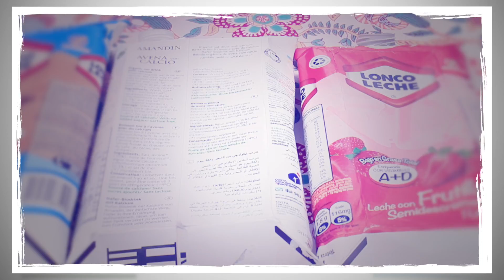DIY: Consejos para reciclar Tetrapack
Aprende en simples pasos cómo debes reciclar el tetrapack. Con algunas pequeñas mejoras puedes optimizar la forma en la que estás reciclando y hacer una significativa ayuda al medio ambiente. ¡La sustentabilidad es responsabilidad de todos!